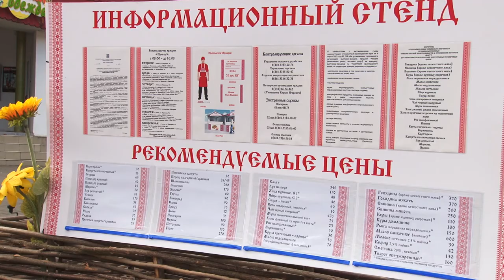Новые торговые площадки для фермеров Анапы